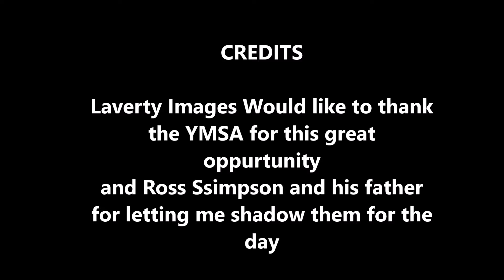Laverty Images Presents: A Ross Simpson Shadow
Thanks to Ross Simpson and his dad for letting me shadow them today and thanks to Ross for all the co-operation kid is an unreal wee rider